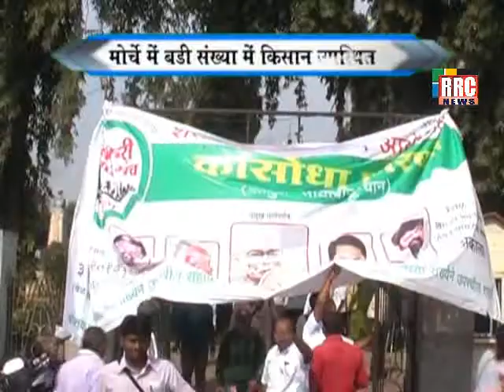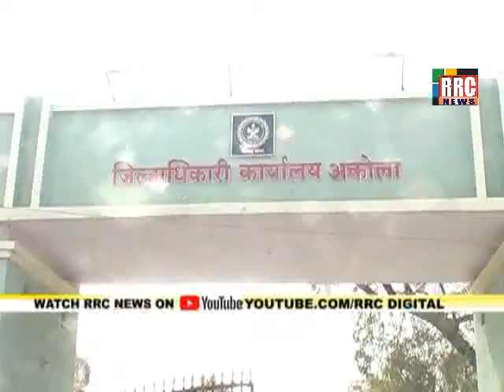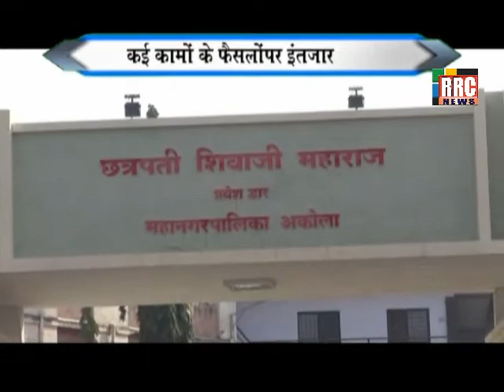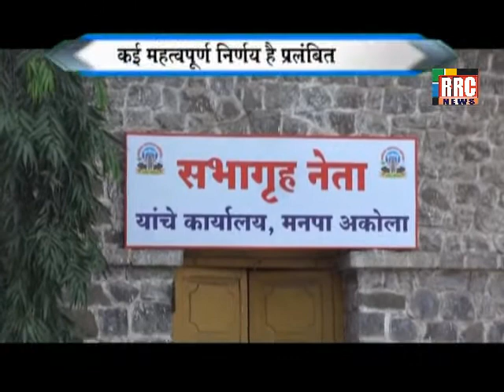RRC NEWS AKOLA 4 DECEMBAR 2017